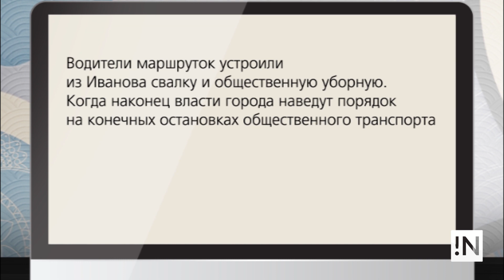О порядке на конечных остановках общественного транспорта в Иванове